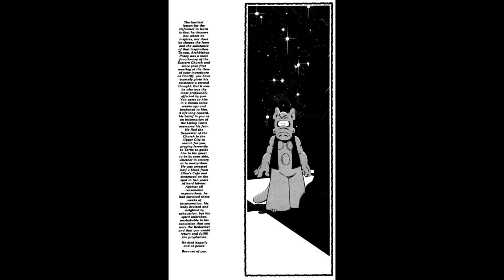Please Hold For Dave Sim 9/2022 2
In part two of the September 2022 Please Hold For Dave Sim, Dave answers a question about Archbishop Posey and the Afterlife.